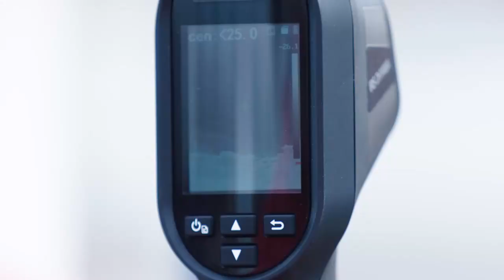Ｊ１第14節の全ゴールまとめ！ALL GOALS:明治安田生命Ｊ１第14節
2021年5月15・16日に開催された明治安田生命Ｊ１第14節の全ゴールをお届けします！